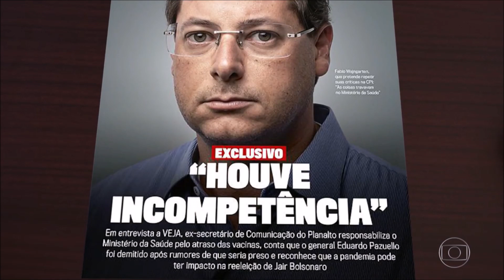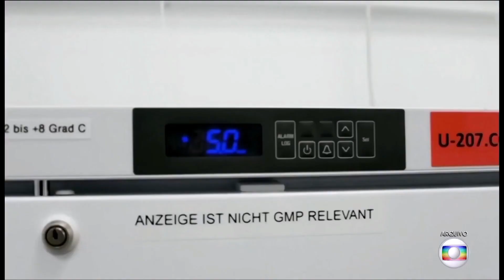depois fala que é patriota e não perde a boquinha